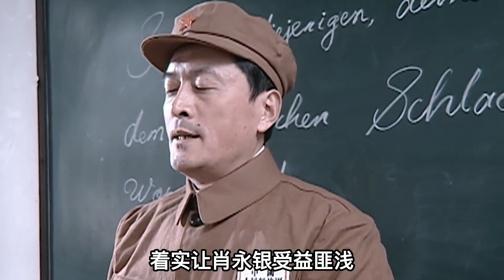1986年刘伯承逝世，邓小平看到治丧名单大怒：为何没有肖永银？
1986年刘伯承逝世，邓小平看到治丧名单大怒：为何没有肖永银？